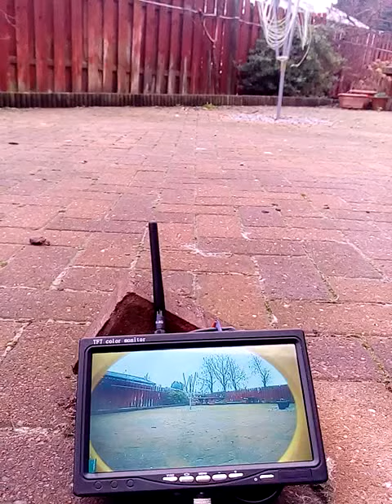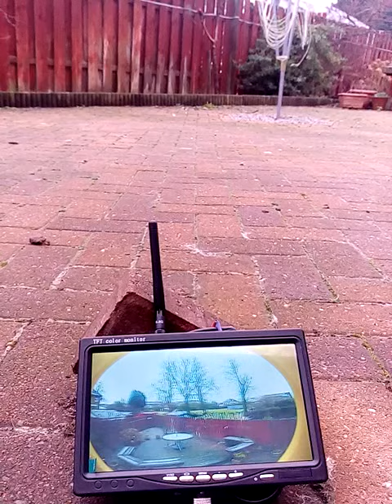robocat280 inc camera view